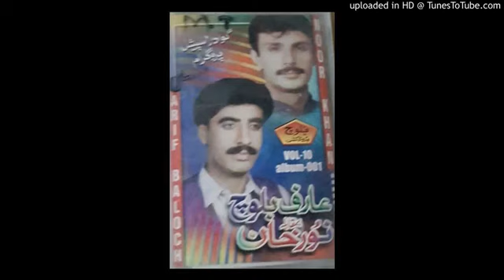Noor khan bezenjo